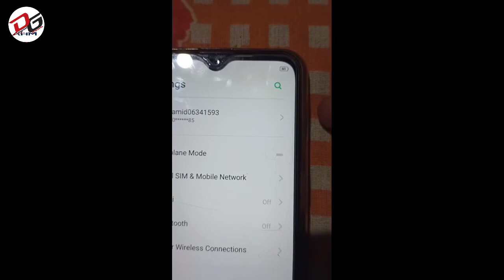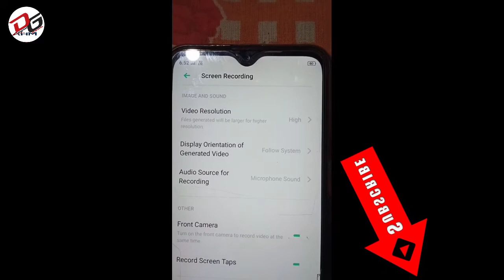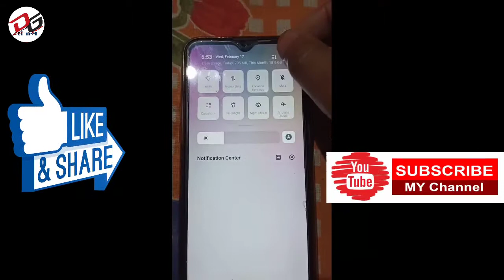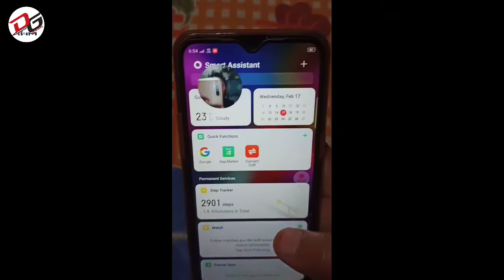OPPO A1k mobile Screen Recording Kaise kare | how to screen recording on Oppo A1k with sound.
Dosto ajj ki is video main humne aapko sikhaya hai Oppo A1k mobile main screen recording karna audio and front camera video ke sath  Ummed hai aapko ye video bahut pasand ayega ,tnq so much